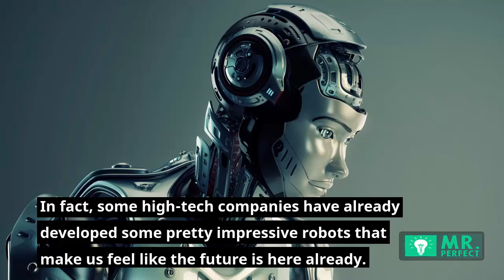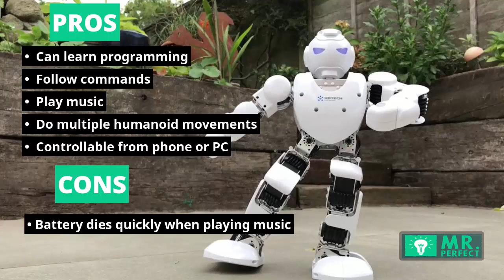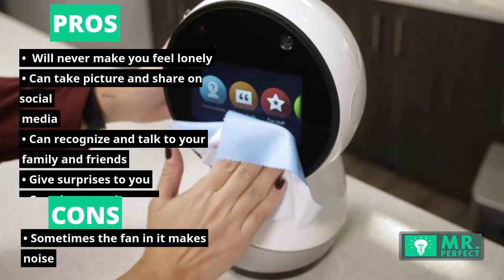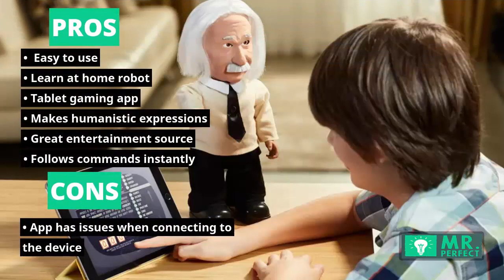Best Intelligent Personal Assistant Robots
In moment’s busy world, it’s easy to collapse, trying to meet deadlines and catching up with your ever- expanding to- do-list in yourmind.However, there are chances that you ’ve visualized a “ perfect” world where there are particular robotic adjunct could help you negotiate literally everything from handling your routines at home to executing routine office tasks, If you ’re a sci-fi addict or one of the tech suckers.

 While there’s no general- purpose particular robot yet, tremendous progress is being made in the world of robotics as arising particular sidekicks robots are designed to be more complete at taking stress and pressure off their mortal counterparts.
These particular robots are finagled using AI ( artificial intelligence) and robotics technologies to offer you a great experience.

 In this post, you ’ll discover some of the stylish intelligent sidekicks on the requests and those under development designed to make life much easier for you.

What is an AI Personal Assistant? How Can an AI Assistant Benefit Your Business?
There are a lot of different names out there for AI personal assistants:

AI Assistants
Virtual Assistants
AI Virtual Assistants
Automated Personal Assistants
Intelligent Personal Assistants
Intelligent Artificial Virtual Personal Assistants…
The important thing to note is that all those things are the same. Side note: virtual personal assistants are also human personal assistants who work remote. Just FYI.

But what is an AI personal assistant? How does it differ from general artificial intelligence?

More important – how can investing in AI assistant software improve your business?

Let’s start with the basics:

Artificial intelligence (AI) is a computer system’s attempt to perform tasks that require human intelligence. To do so, the computer is “taught” to learn, reason, and self-correct.  Examples of artificial intelligence include the ability to recognize and interpret visuals and speech. A good practical example is an AI personal assistant.